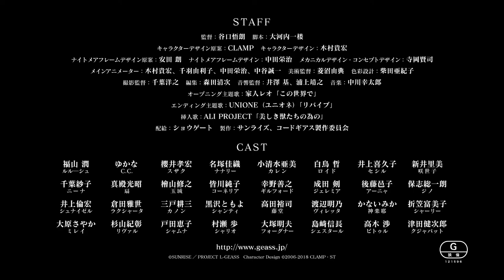Code Geass: Lelouch of the Re;surrection | Trailer 6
Since the demise of the man believed to be Britannia's most wicked emperor one year ago, the world has enjoyed an unprecedented peace under the guidance of the United Federation of Nations. However, this fragile calm is shattered when armed militants successfully kidnap former princess Nunnally vi Britannia and Suzaku Kururugi, the chief advisor of the Black Knights, sparking an international crisis.

The powerful and untrustworthy Kingdom of Zilkhstan is accused of orchestrating their capture. To investigate, world authorities send Kallen Stadtfeld and her associates on a covert operation into the country. There, they encounter the immortal witch C.C., who is on a mission to complete the resurrection of the man responsible for the greatest revolution in history—a legend who will rise up, take command, and save the world from peril once again.